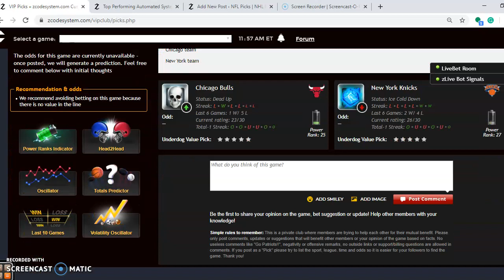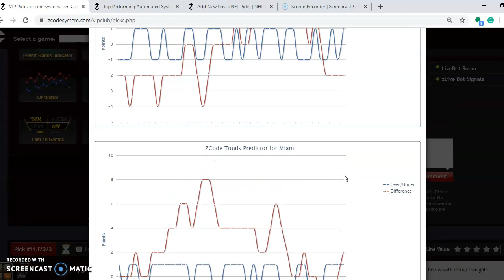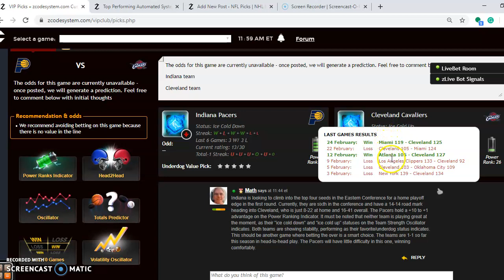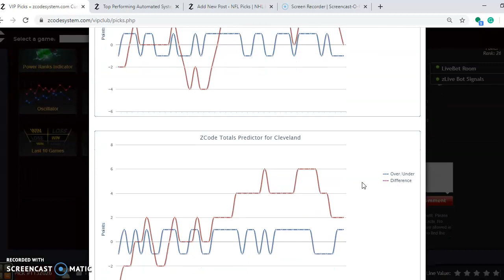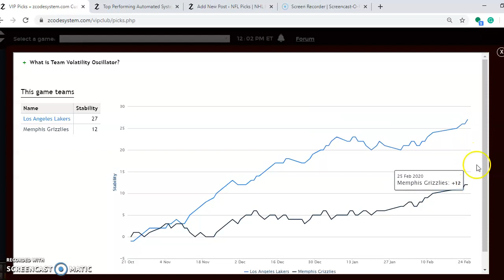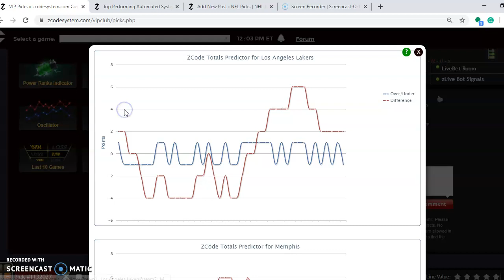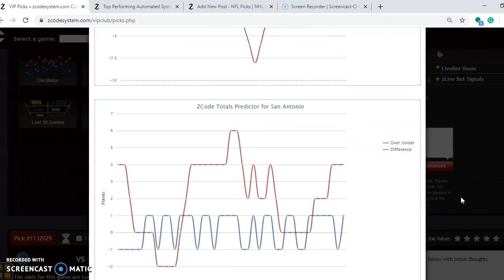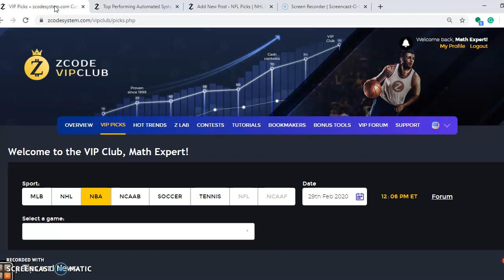NBA Picks February 29: Rockets versus Celtics featured matchup